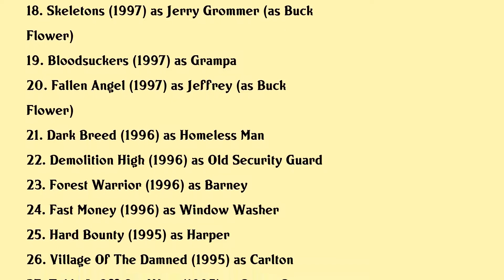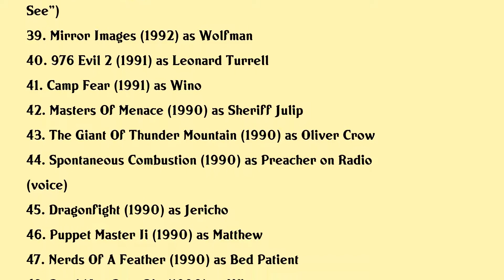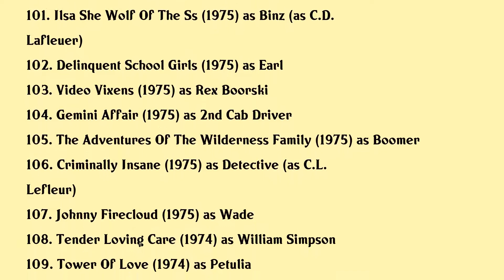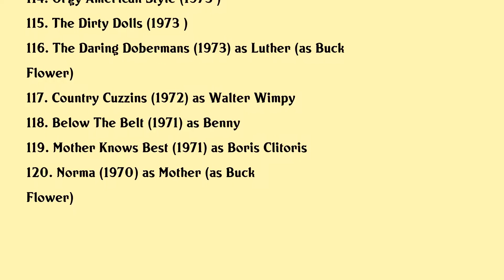George Buck Flower Movies list George Buck Flower| Filmography of George Buck Flower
George Buck Flower Full Movies List Filmography of George Buck Flower

Latest movies of George Buck Flower are:

1. Devils Prey
2. Dames And Dreams
3. House Of Teeth
4. They Are Among Us
5. The Curse Of The Komodo
6. Puppet Master The Legacy
7. Radical Jack
8. Silicon Towers
9. Crash Point Zero
10. Bring Him Home
11. Perfect Fit
12. Champions
13. Mom Can I Keep Her
14. Executive Target
15. Wishmaster
16. Black Dawn
17. Moonbase
18. Skeletons
19. Bloodsuckers
20. Fallen Angel

Complete list of movies acted by George Buck Flower are in this video.

Please Comment down your favorite movie of George Buck Flower